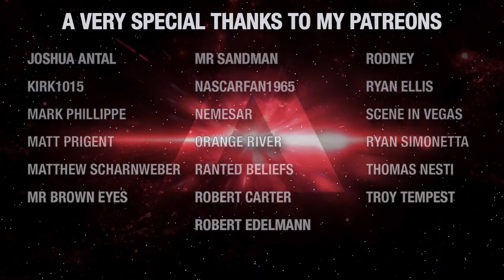(73)The Missions of the USS Stargazer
In today's episode of Truth OR Myth Beta, we're taking a look at the Beta Canon Missions of the USS Stargazer!  I hope you enjoy!